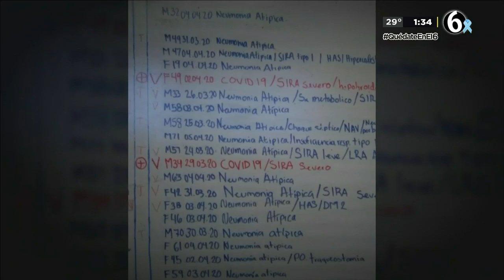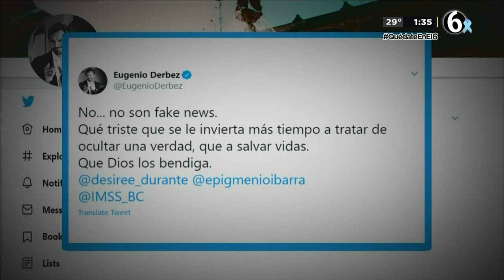Confrontación entre autoridades del IMSS de Tijuana, Baja California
Entre autoridades del seguro social y sus médicos se da una confrontación, quién a través de actor Eugenio Derbez manifestaron sus demandas por falta de equipo, la delegada del seguro social acuso al actor de mentir, pero más tarde sus dichos fueron apoyados por el propio gobernador de la entidad, Jaime Bonilla, y derrumbados de la realidad que no soportó el discurso del seguro social.